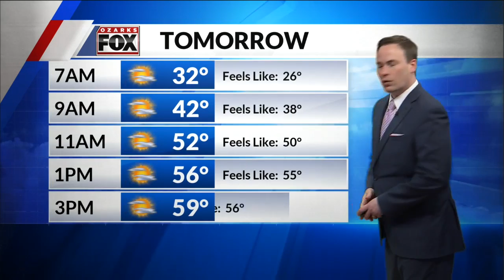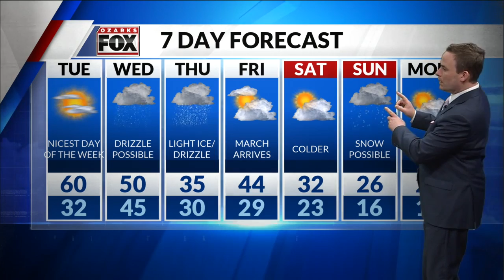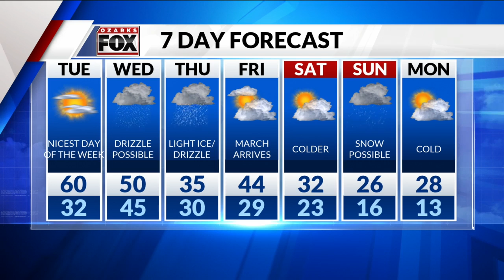Monday, February 25 Overnight Forecast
A spring feel Tuesday, but winter's not over.